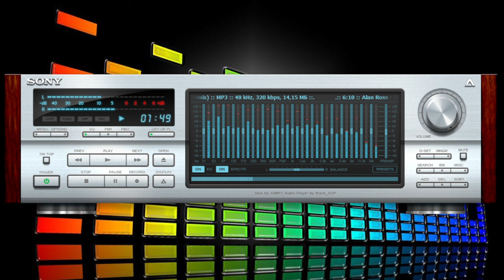Alan Ross - The Last Wall (Flemming Dalum Remix)